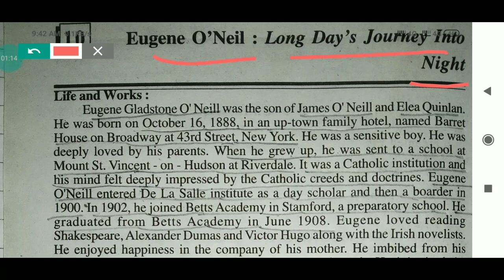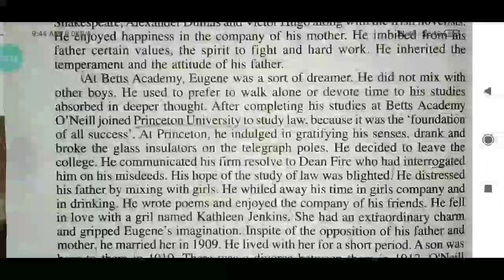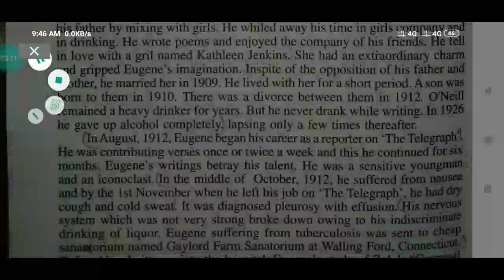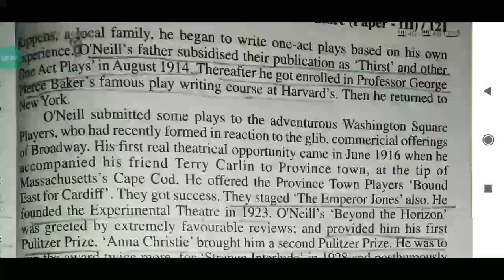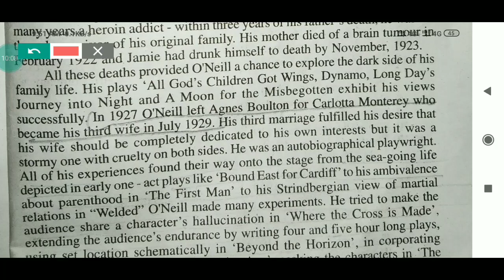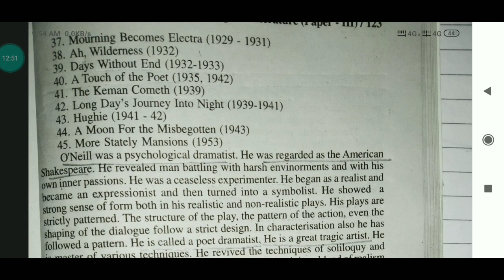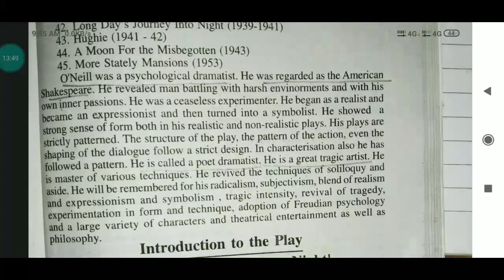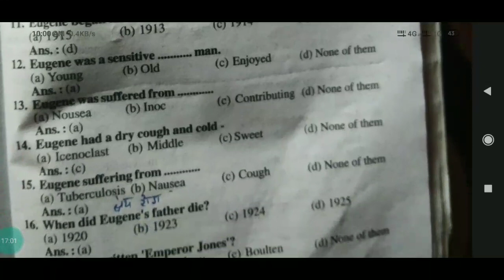Eugene o neill